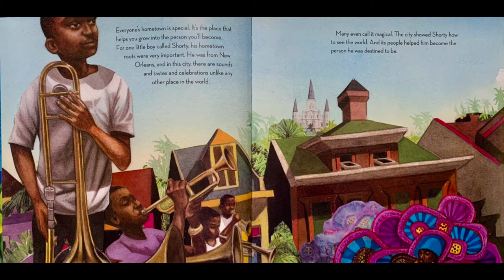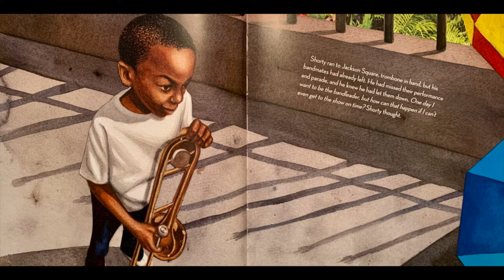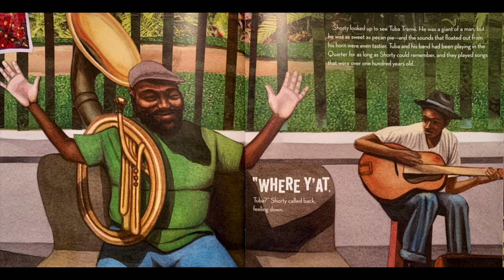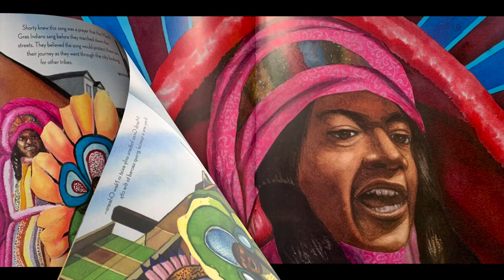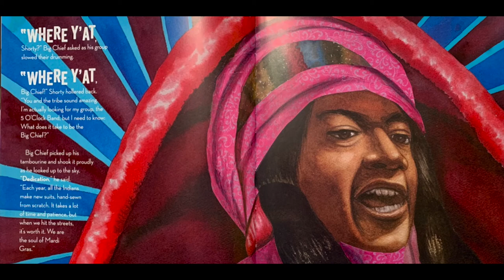The Five O'Clock Band